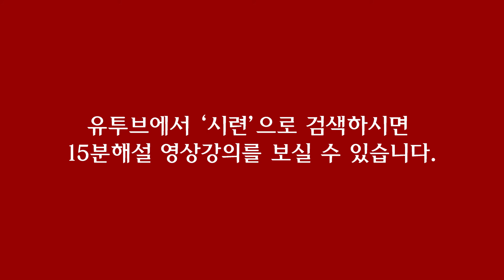연극 '시련 The Crucible' | 영상강의1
국립극단에서 '시련The Crucible'에 관한 영상강의를 준비했습니다
'시련The Crucible' 15분해설 영상강의는 1, 2편으로 나누어 제공합니다.
먼저, 1편은 '시련The Crucible'의 번역을 맡아주신 김윤철 국립극단 예술감독의 강의입니다. 지금! 재생하고 더 알찬 '시련The Crucible' 관람 되시기 바랍니다. 2편은 개막 후 업로드 할 예정입니다.
Q1. '시련The Crucible'은 어떤 작품인지?
Q2. 국립극단이  '시련The Crucible'이라는 작품을 선택하게 된 이유?
Q3. 원제 The Crucible이 우리나라에서 '시련'으로 번역되는 이유?
Q4. 탄생 100주년을 맞아 재조명되고 있는 아서 밀러에 대하여
Q5. 이번 공연의 특징, 방향성에 대하여
Q6.  '시련The Crucible' 관람 포인트